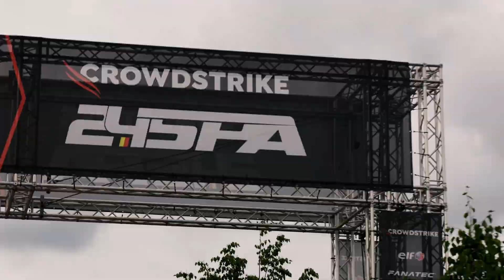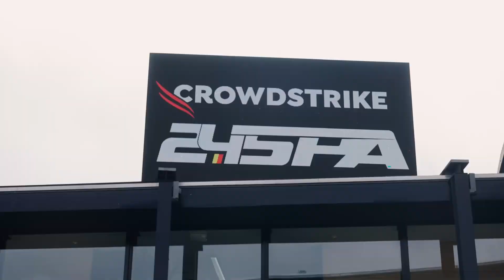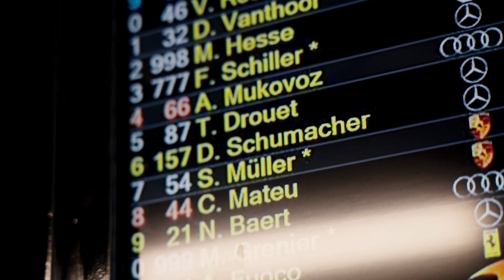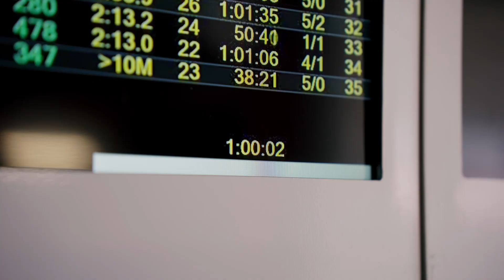🏁 Crowdstrike 24h Rennen von Spa 2023 - Kurzdoku AMG-Team WINWARD Racing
Adrenalin pur: Begleite unser WINWARD Racing Team beim legendären Crowdstrike 24h Rennen von Spa. In dieser Kurzdokumentation nehmen wir dich mit hinter die Kulissen und zeigen dir, was es bedeutet, für AMG auf der Rennstrecke alles zu geben.

💨 In diesem Video erwarten dich:

* Spannende Rennszenen und atemberaubende Überholmanöver
* Exklusive Einblicke in die Vorbereitungen und Strategien unseres Teams
* Exklusive Interviews mit unseren Fahrern und
* Die Faszination der 24-Stunden-Rennatmosphäre in Spa-Francorchamps